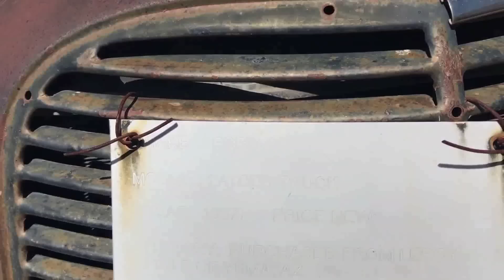Greatest 'Ford Model T - Model A' Collection Known to Man | World-record 'Ford Model' Collection.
- Hope you enjoy!!